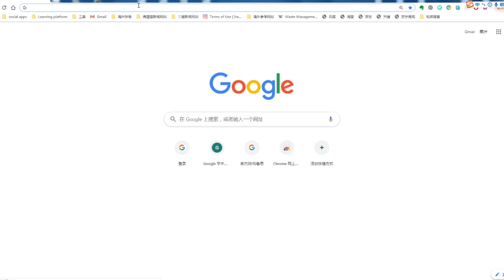A simple way to find LDPE pellets price